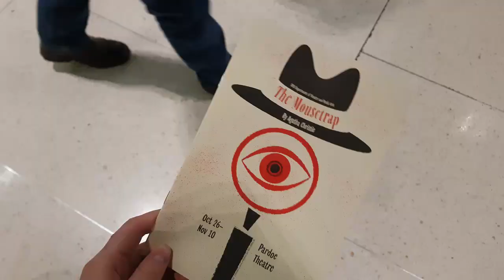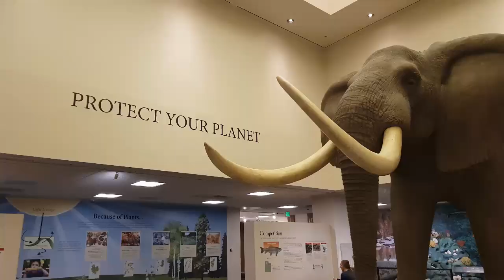My BYU Experience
0:00 Museum of Art - 5
0:02 BYU Opera - 5
0:04 BYU Football Game - 10
0:06 BYU Museum of Peoples and Cultures - 10
0:13 BYU Catering Panini - 2
0:16 Academic Lecture - 5
0:18 Dress Up for Halloween - 5
0:22 The Blue Line: Antojitos - 2
0:24 BYUSA Global Dance Fusion - 10
0:30 The Mousetrap (BYU Play) – 0 (met Arts points maximum)
0:32 L & T Soup and Salad – 2
0:40 Dancesport competition – 15
0:50 Provo Youth Mentoring – 20
0:53 Scoreboard Grill – 2
0:57 BYU Football (additional footage)
1:01 BYUSA Global Dance Fusion (additional footage)
1:06 Aloha Plate – 2
1:12 Bean Museum – 5
1:17 Museum of Art (additional footage)
1:20 Provo Youth Mentoring (additional footage)